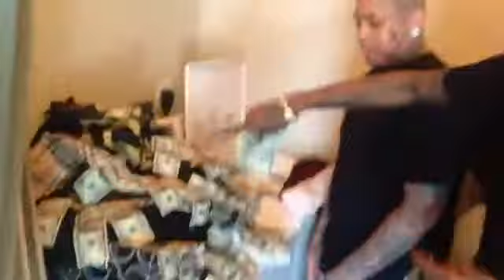Soulja Soulja - tv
For my fans that love to see me kickin shit